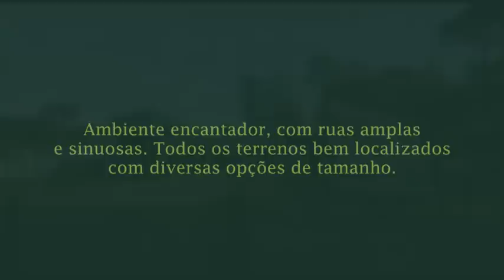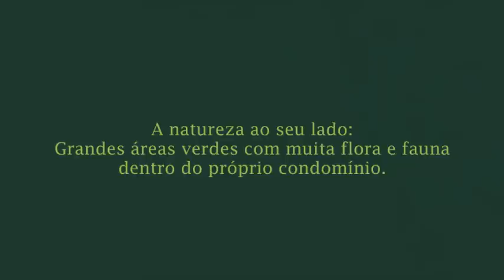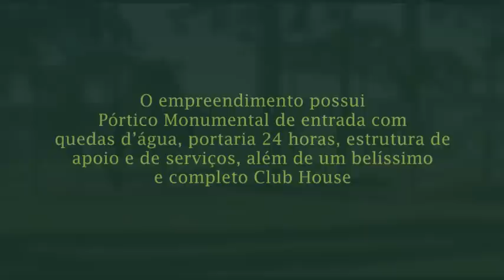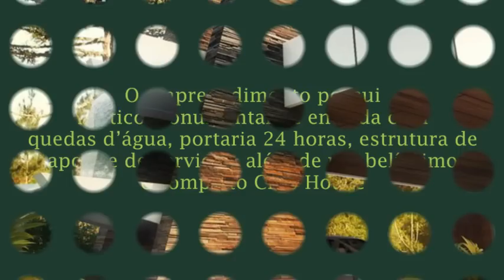Foxter Cia. Imobiliária - Altos Pinheiros - Imóveis em Canela - RS - Serra Gaúcha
Condomínio fechado de terrenos no coração de Canela!
Ambiente encantador, com ruas amplas
e sinuosas. Todos os terrenos bem localizados
com diversas opções de tamanho.
Mais informações fone: 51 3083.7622